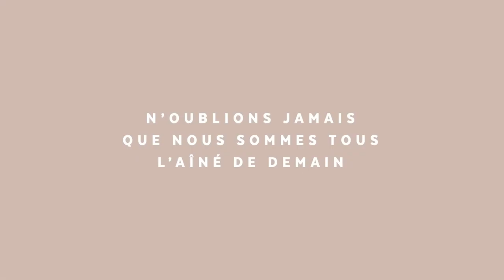Julie Le Breton nous parle d'âgisme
“Je trouve ça très important ce lègue-là, cette idée-là de côtoyer des gens qui ont plus de métier, plus d’expérience, puis... voyons des individus, arrêtons de voir un groupe d’âge !” - Julie Le Breton